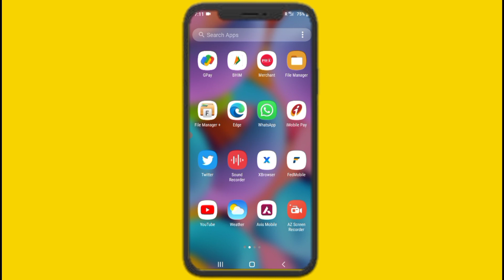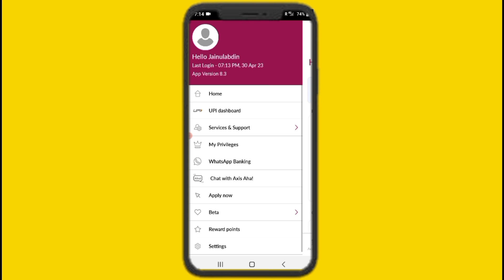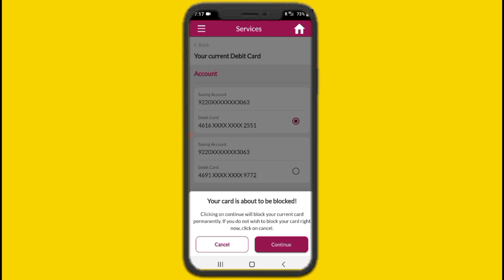Axis Bank Debit Card Apply | Axis Bank Ka Debit Card Kaise Apply Kare | Axis Bank Debit Card Order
Axis Bank Debit Card Apply | Axis Bank Ka Debit Card Kaise Apply Kare | Axis Bank Debit Card Apply Online | Tech Monitor.